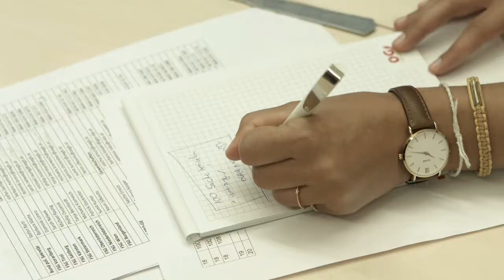Internatskosten weg!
Jährlich gehen ca. 100.000 Lehrlinge in die Berufsschule. Ein großer Teil davon muss jedes Jahr bis zu 1000€ für den Aufenthalt in den Berufsschulinternaten bezahlen. In dieser Zeit sind viele der Lehrlinge, obwohl sie Vollzeit arbeiten, finanziell von ihren Erziehungsberechtigten oder Sozialleistungen abhängig.
Auch Betriebe unterstützen diese Initiative, denn in vielen Kollektivverträgen wurde schon eine Übernahme der Internatskosten vereinbart.

Wir fordern:

Lehrlinge entlasten! Weg mit den versteckten Ausbildungskosten!

Wirtschaft fördern! Ein Wegfall der Kosten käme auch den Betrieben zugute!

Lehre attraktiver machen! 800€ – 1000€ Ersparnis pro Lehrling jährlich!